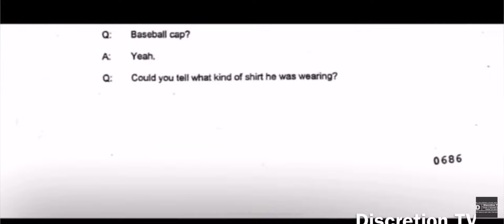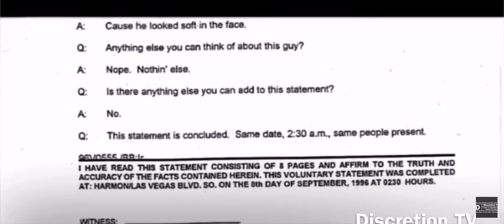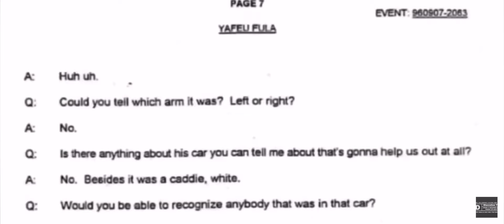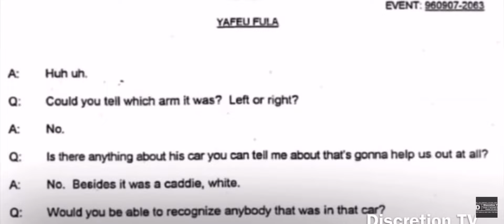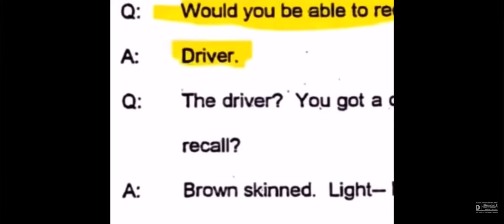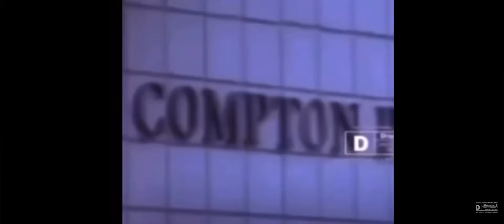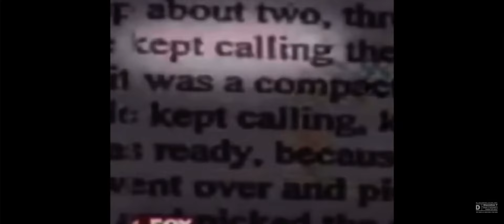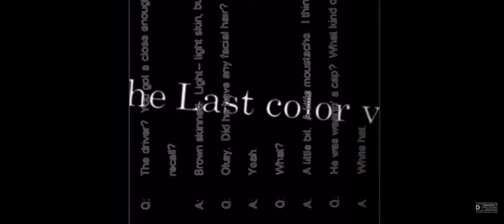Kadafi Said The Driver Had On A White Baseball Cap